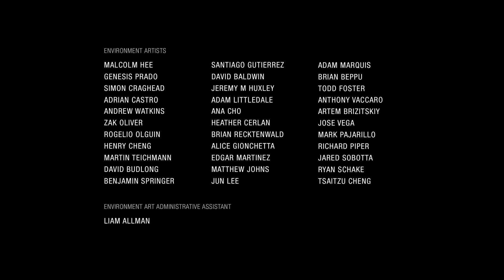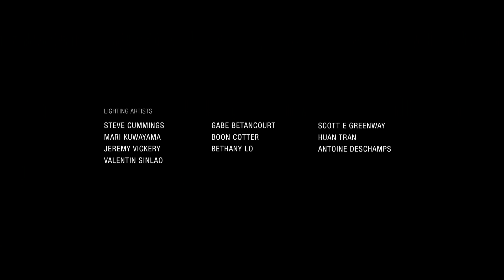Uncharted El Legado Perdido (Gameplay en Español, Ps4) Capitulo Final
Para recuperar un antiguo legendario artefacto indio y mantenerlo alejado de las manos de un despiadado guerrillero, Chloe Frazer deberá establecer una alianza con la conocida mercenaria Nadine Ross y juntas tendrán que dirigirse al corazón de las montañas de la India. Allí vivirán una épica aventura en la que ambas deberán aprender a trabajar en equipo para poder resolver el misterio que encierra el misterioso artefacto.